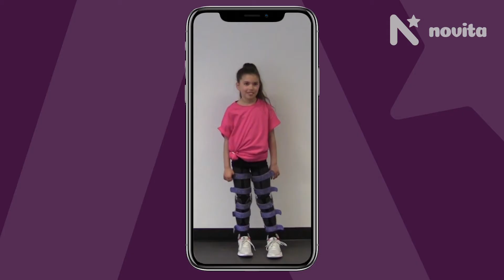Tiffany’s 3D printed orthotics have her dancing in the right direction | Novitatech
Eight year old Tiffany has a zest for life and a passion for dancing, cheerleading, acting and modelling. To support these activities, she wears her 3D printed leg braces at night which prevent her joints from swelling and dislocating.

Aside from the 3D printed orthotics that Tiffany wears at night, she also wears her traditional orthotics during activities, including dance and cheerleading, to provide her with external control for her joints.

Tiffany is a hard worker and has made excellent progress over the years that she has been receiving therapy and services from Novita and Novitatech.